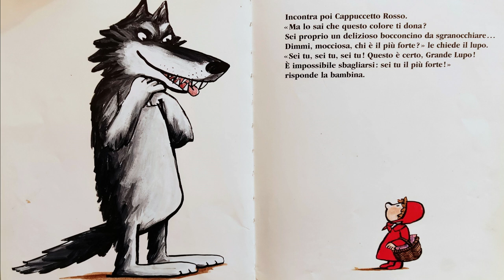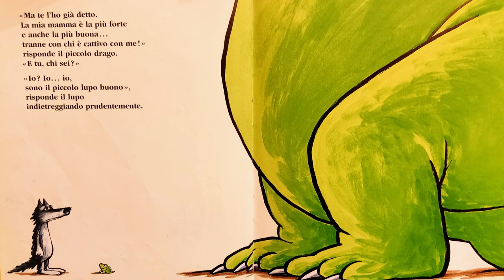Sono io il più forte | Mario Ramos | Raccontiamo una storia | Libri da Leggere in Italiano | 2023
Oggi leggiamo: Sono io il più forte!

Un lupo si aggira trionfante nel bosco per raccogliere i consensi degli altri abitanti, Cappuccetto Rosso, Biancaneve, i Sette Nani.

Tutti quanti, impauriti, non hanno scelta se non riconoscere che lui è il lupo più forte e più grande.

Tutti tranne un piccolo draghetto che insegnerà al lupo il valore dell’umiltà.

Lo sapevi che è finalmente uscita la nostra guida mindfulness per genitori consapevoli? Vieni a scoprirla sul nostro sito

I nostri racconti sono disponibili su tutte le piattaforme Podcast e sul nostro sito

Buon Ascolto!